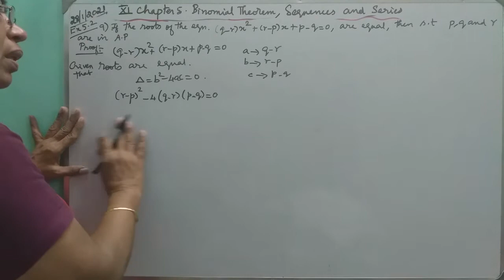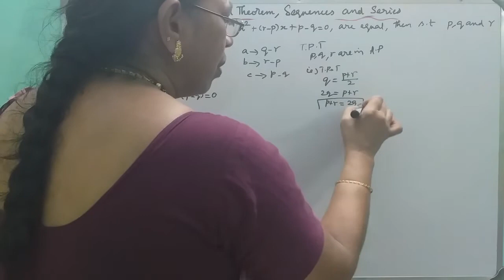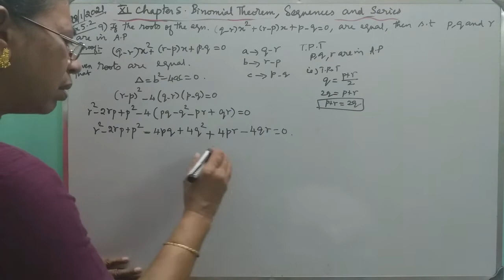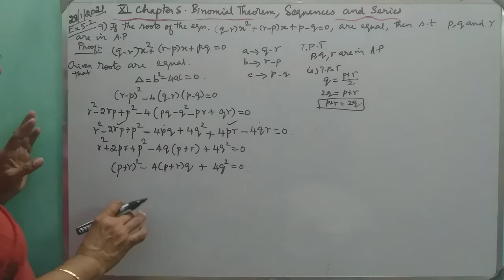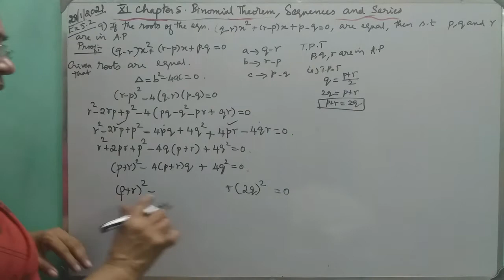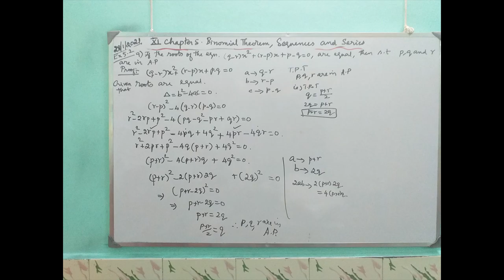MATHS WITH MAHAMUDHA : TN HSC +1 MATHS CLASS ROOM - Chapter 5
Chapter 5
Binomial Theorem, Sequences, and Series